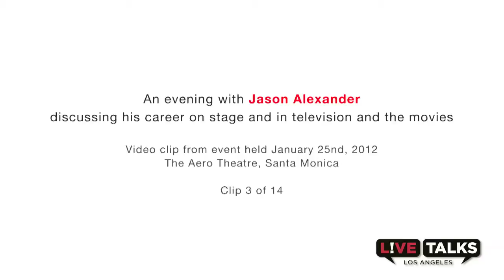Clip 3 of 14 - Jason Alexander on auditioning for Les Misérables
We hosted Jason Alexander at Live Talks Los Angeles on January 25th, 2012 at The Aero Theatre in Santa Monica.